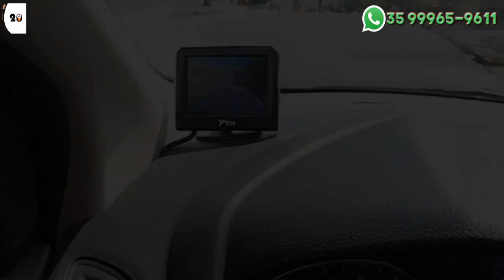VIDEO DE UBER TEST DRIVE FORD FOCUS 2017 2.0 FASTBACK SE POWERSHIFT VALE A PENA FOCUS 2.0 NA UBER 99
▬▬▬▬▬▬▬▬▬ஜ۩۞۩ஜ▬▬▬▬▬▬▬▬▬
▬▬▬▬▬▬▬▬▬ஜ۩۞۩ஜ▬▬▬▬▬▬▬▬▬
▬▬▬▬▬▬▬▬▬ஜ۩۞۩ஜ▬▬▬▬▬▬▬▬▬

20 BUSCAR TECNOLOGIA E TRANSPORTE
O app 20Buscar neste mês de junho tem a promoção de 20% de desconto na primeira corrida, faça o seu cadastro, e use o cupom " promo " disponível para Apple, além da versão para Android:

▬▬▬▬▬▬▬▬▬ஜ۩۞۩ஜ▬▬▬▬▬▬▬▬▬

▬▬▬▬▬▬▬▬▬ஜ۩۞۩ஜ▬▬▬▬▬▬▬▬▬

▬▬▬▬▬▬▬▬▬ஜ۩۞۩ஜ▬▬▬▬▬▬▬▬▬

▬▬▬▬▬▬▬▬▬ஜ۩۞۩ஜ▬▬▬▬▬▬▬▬▬

▬▬▬▬▬▬▬▬▬ஜ۩۞۩ஜ▬▬▬▬▬▬▬▬▬

MÚSICA DA VINHETA:  20 BUSCAR